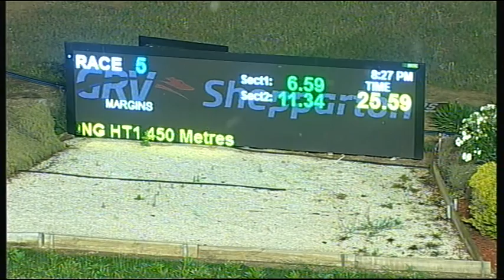SHP MON 09 NOV 15 R5